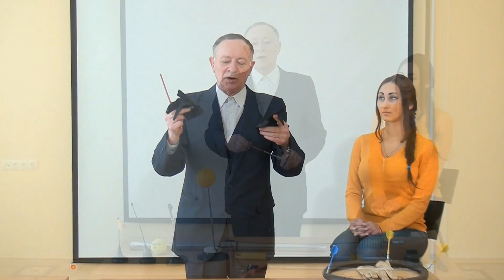Автоинструктор Валентин Крылов. Часть 5 Обучение и повышение квалификации